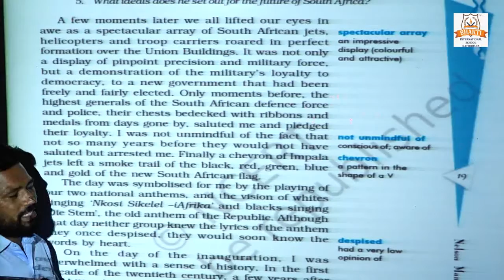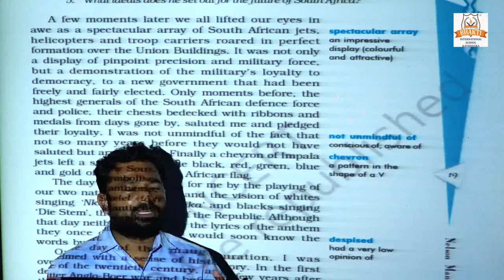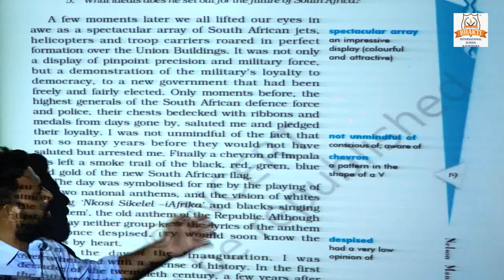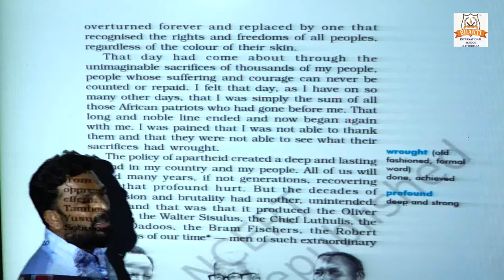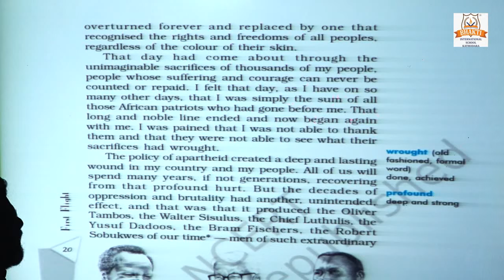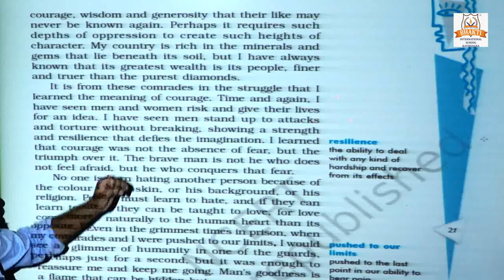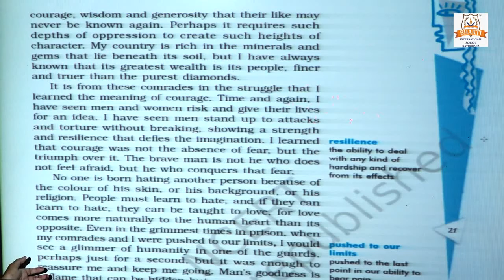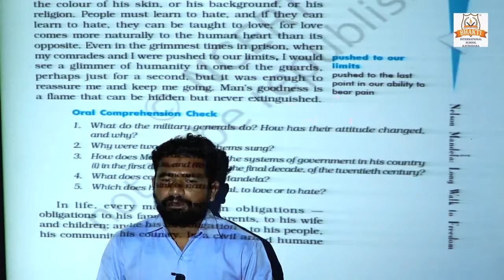Class-10 English Ch-2 Nelson Mandela: Long Walk TO Freedom { First Flight } Part-2